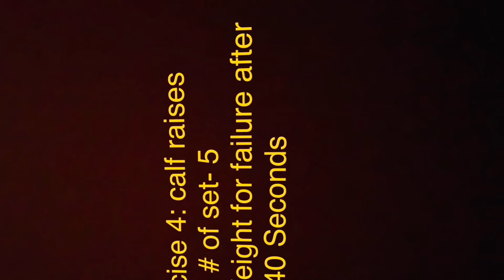Full body home workout- Leg day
This is a series of three videos (push day, leg day, pull day) for effective full body home workout with limited weights.

It’s important to train every muscle twice a week when you’re at beginner/intermediate level, hence the training routine looks like below:
Day1-push
Day2-leg
Day3-pull
Day4-push
Day5-leg
Day6-pull
Day7-rest

Exercises performed in this video:

Exercise 1: Squats
    # of Set:2 warm up, 4 regular
      Weight: failure between 8 to 12 repetitions.

Exercise 2: Lunges
     # of Set: 4
      Weight: failure after 40sec or 10-12 reps.

Exercise 3: Sumo Squats
    # of Set: 4
      Weight: failure after 40 seconds or 10-12 reps

Exercise 4: Calf raises
    # of Set: 5
      Weight: failure after 40 seconds

Exercise 5: Forearms
    # of Set: 2 to 3